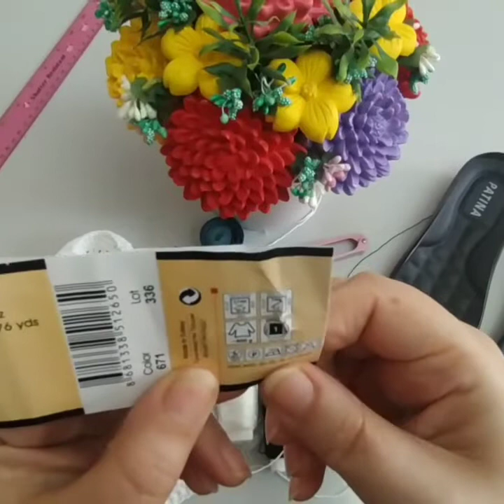Yay ayyaqabı toxunması